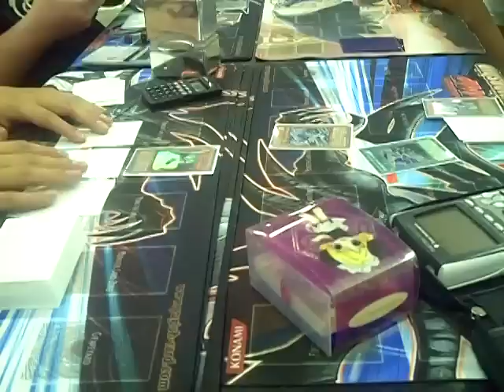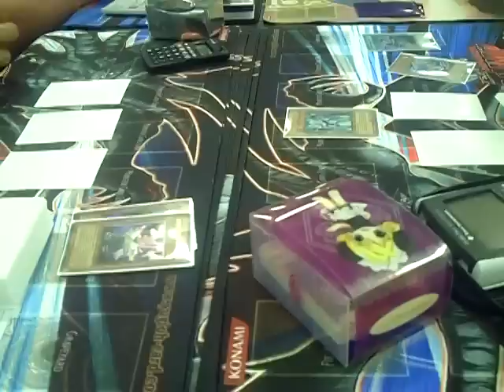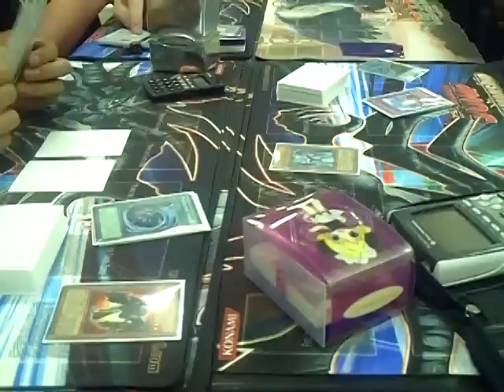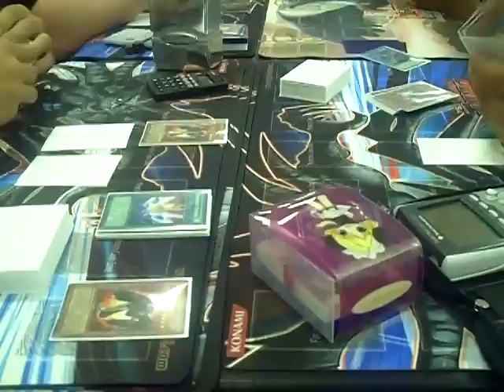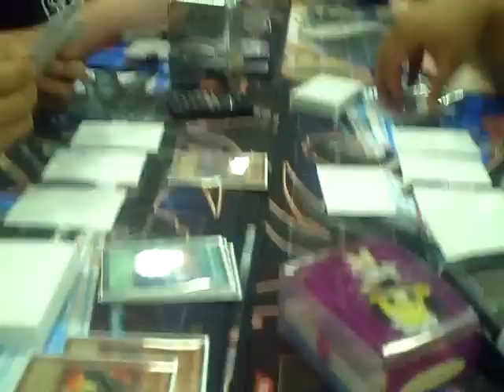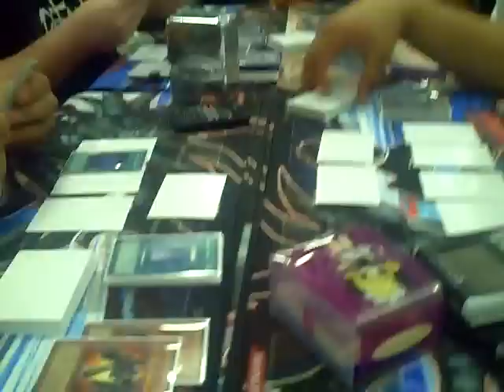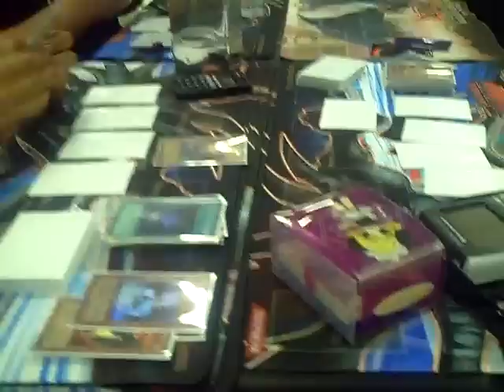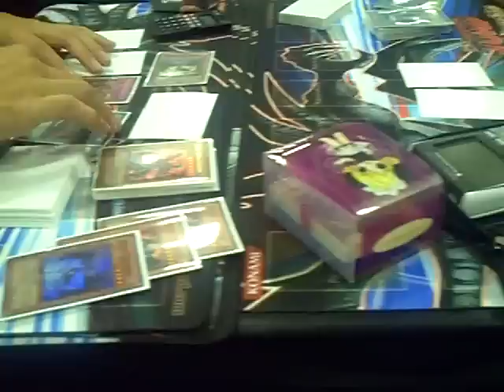Pozjoker vs Highadric Game 3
last game